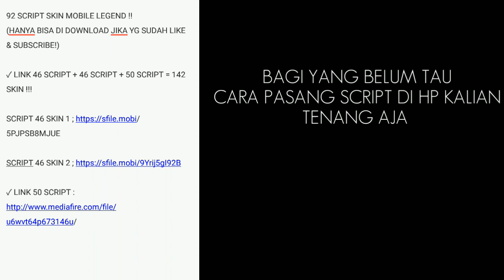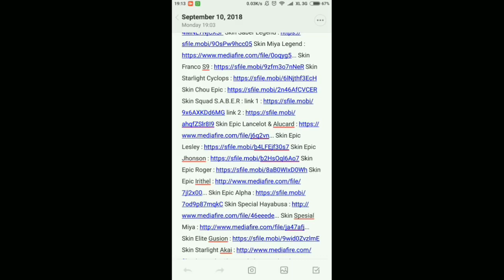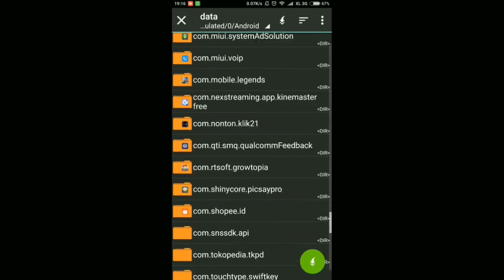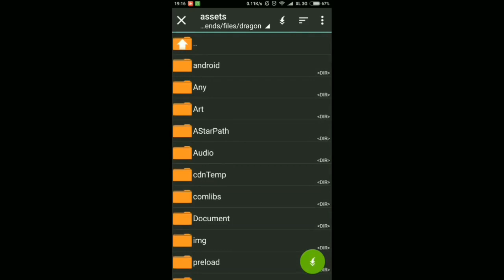TUTORIAL SCRIPT SKIN MOBILE LEGENDS TERBARU 142 SKIN DALAM 1 SCRIPT !!! 100% WORK NO BAN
TUTORIAL SCRIPT SKIN MOBILE LEGENDS TERBARU

142 SCRIPT SKIN MOBILE LEGEND !!

✓ LINK 46 SCRIPT + 46 SCRIPT + 50 SCRIPT = 142 SKIN !!!

5PJPSB8MJUE